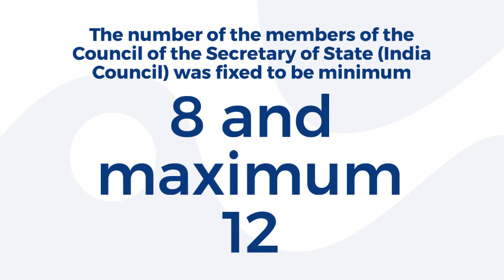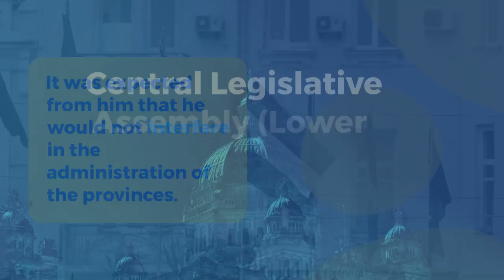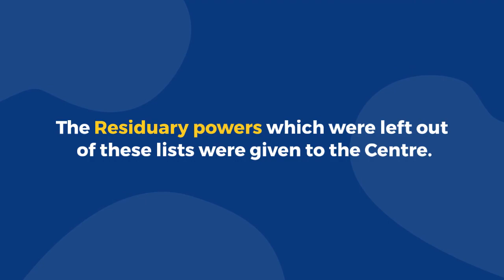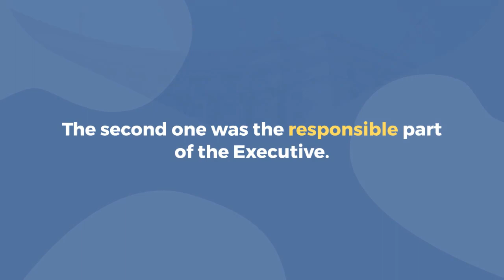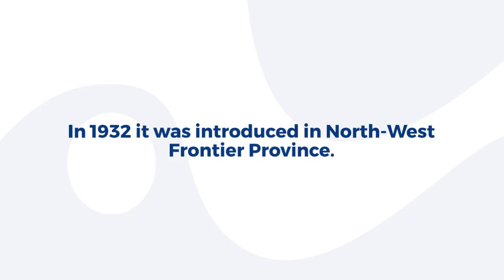Montague Chelmsford Reforms 1919 | Government of India Act 1919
The Bill was introduced in India in 1919 and became Act of 1919. This Act, commonly known as Montague-Chelmsford Reforms.
Minto-Morley reforms, introduced in 1909, proved unsatisfactory for Indian people. Resultantly, Indians demanded more representation and called for greater self-government. This could not be achieved without a formal rapprochement between Congress and Muslim League. The Lucknow Pact of 1916 removed the sole hurdle in the attainment of self rule by which both, Congress and Muslim League set aside their mutual differences and showed considerable accommodation to each other’s’ claims.

Meanwhile, the World War I had started and Indians despite their grievances and discontentment with the British joined the war with over one million soldiers with the hope that after the war British would be obliged to concede to self rule in recognition of their loyal services. However, as the war dragged on, Indians became disillusioned as the British did not make any promises regarding self government. Thus Indians pressed for immediate reforms and it was felt that a civil disobedience movement might be launched jointly by congress and Muslim league to compel the British to accelerate the reforms.

In view of these circumstances the British felt that something must be done to pacify the Indians. At that time, Edwin Montague was the Secretary of State for India. In his famous August Declaration presented before the House of Commons on 20th August 1917, Montague said that in order to satisfy the local demands, his government was interested in giving more representation to the natives in India. Lord Chelmsford was sent to India as the new Governor General. He stayed for six months and held numerous meetings with different government and non-governmental people. Edwin Montague in collaboration with Lord Chelmsford collected data and made a report about constitutional reforms in 1918. The report was discussed in the House of Common and later it was approved by the parliament. The Bill was introduced in India in 1919 and became Act of 1919.